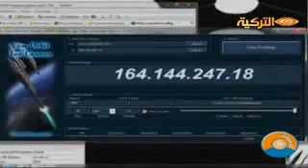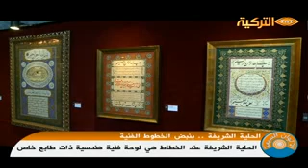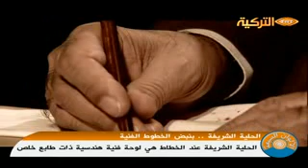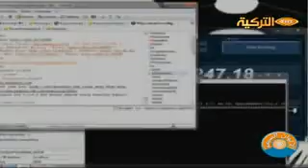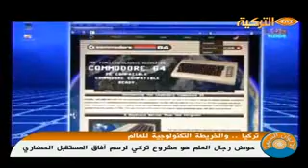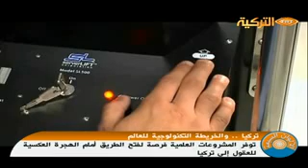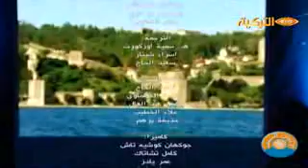برنامج الألوان السبعة - 18-04-2012.flv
في محورنا الأول نعرض لتطورات الأوضاع في السودان وأزماته المتعاقبة مع عميد كلية الدراسات الاقتصادية والاجتماعية في جامعة الخرطوم البروفيسور دكتور حسن الحق علي أحمد.
في إطار احتفالات تركيا بأسبوع المولد النبوي نزور معرض الحلية الشريفة الذي افتتح في آيا صوفيا والذي يحتوي لوحات خطية في وصف النبي صلى الله عليه وسلم. ومن ضيوف اسطنبول نلتقي محمد عمر المختار ابن المجاهد الليبي الأسطورة.
وفي محورنا الثاني نناقش النهضة التكنولوجية التي تشهدها تركيا مع رئيس اللجنة العلمية والتكنولوجية في جمعية رجال الأعمال والمصنعيين المستقليين "موصياد" الأستاذ محمد عاكف أوز يورت.